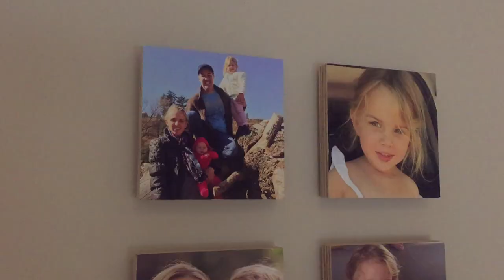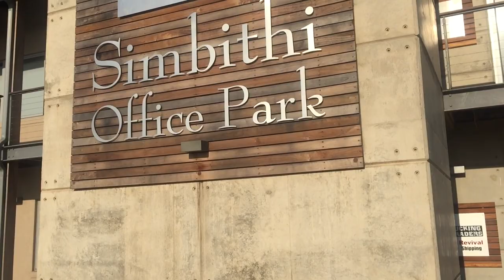Private Property know what women want | Annabelle Da Costa